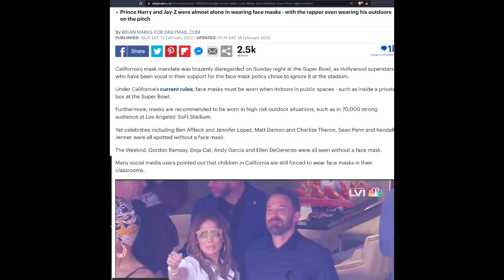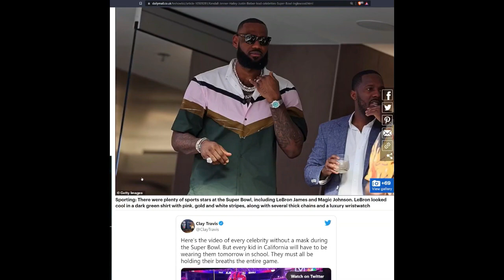#2022 The Narrative 2022 Celebs MASK hypocrisy.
Clip from TimCast IRL w/Daniel Turner & Olivia Rondeau 14/02/2022